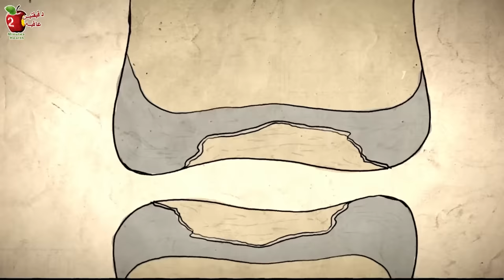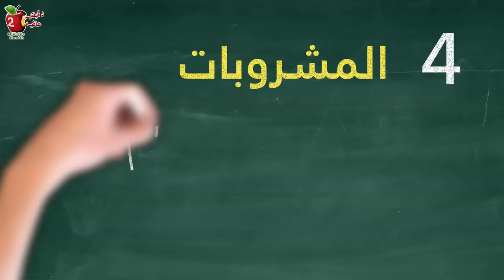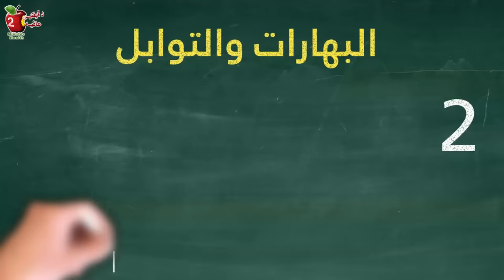علاج خشونة المفاصل || تناول 5 أطعمه تبني طبقات غضاريف المفاصل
المقصود بالعلاج بالتغذية هو تصحيح مجموعه الاختيارات الغذائية المتبعة في وجباتك اليوميه، وتطبيق حمية متوازنة صحيه يمكن السير عليها على المدى الطويل، ليستعيد الجسم بالتدريج قدرته على التأهيل. في هذه الحلقة ٥ اختيارات غذائية غنيه بالمغذيات التي تدخل في ترميم غضاريف المفاصل بشكل خاص.

00:00 مفاصل ضعيفة
0:57 ادعم بالاشتراك
1:28 رقم 5
2:23 رقم 4
2:58 رقم 3
4:09 رقم 2
4:42 رقم 1